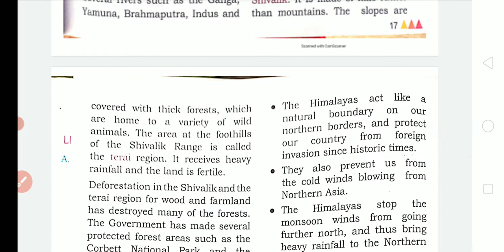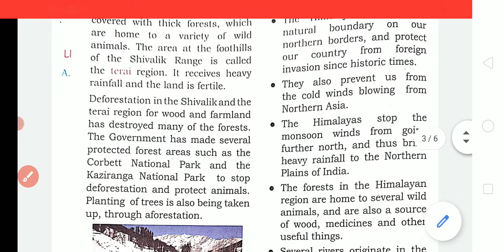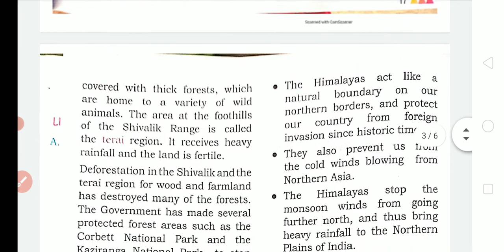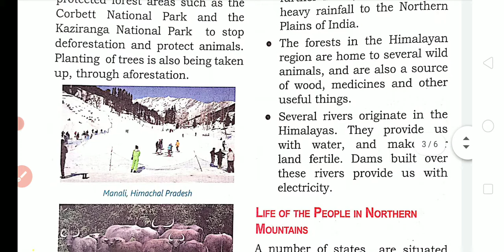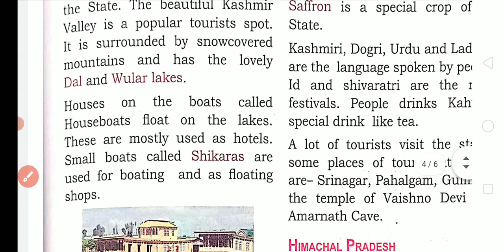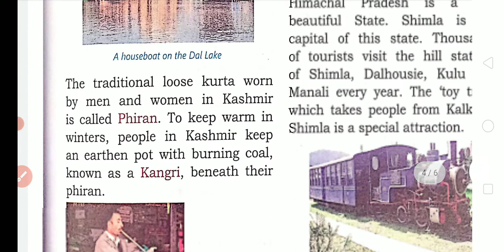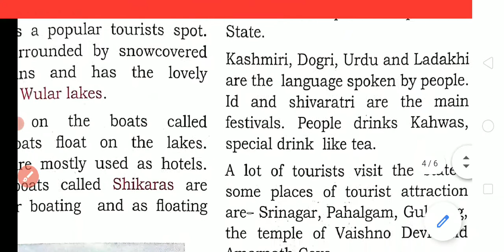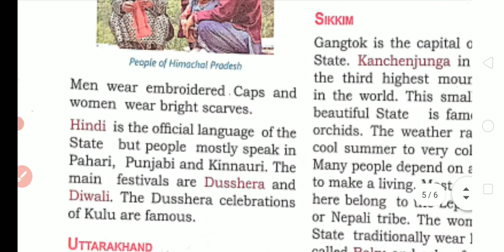Ch.3 The Northern Mountains part 2 class 4th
Ch.3 The Northern Mountains part 2 class 5th